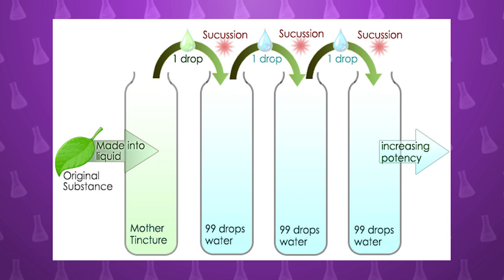Does Homeopathy Actually Work? Science Explains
At ScIQ, our wonderful Producer Yohana is from Indonesia, and every time she gets sick, her mother gives her Chinese herbs - a homeopathic remedy. Around the world, millions of people use homeopathy to treat everything, from sinus infection to stress. But does homeopathy really work? We did a ScIQ investigation to bring you the science behind homeopathy!

But first, a Homeopathy 101:
Homeopathy is an alternative medical practice.  The idea of homeopathy is that a tiny amount of a toxin that causes a problem can also fix the problem - the same idea behind vaccines. For example, Poison Ivy causes a rash, so a small amount of Ivy toxin could cure a rash.

The thing is, when we say a small amount, we mean a REALLY small amount. Homeopathy uses extremely dilute amounts of natural toxins, often so dilute to have any effect on the body whatsoever. There’s been literally hundreds of studies of homeopathy, and almost uniformly, the studies find homeopathic remedies doesn’t any better than a placebo. There are ZERO good-quality, well-designed studies with enough participants for a meaningful result that have reported either that homeopathy caused greater health improvements than placebo.

Problems can also arise from the toxin being too strong and actually causing harm. A 2012 report by the American Association of Poison Control Centers listed 10,311 reported cases of poisoning related to homeopathic treatments - shockingly 8,788 cases were attributed to young children five and under (likely indicating adult doses were being given to children, whose bodies could not fight the toxin). The 2012 report also detailed cases of harm - including deaths - that would have been prevented had the patients chosen conventional medicine over homeopathy.

In 2012, a review published in the Journal of Clinical Practice, found that "homeopathy has the potential to harm patients and consumers in both direct and indirect ways". One of the reviewers highlighted the real problem behind 'alternative' medicine; "if used as an alternative to an effective cure, even the most 'harmless' treatment can become life-threatening".  Even the World Health Organization have warned people against using homeopathy!

But overall, the main reason we know that homeopathy doesn’t work, is that if it did work, it wouldn’t be 'alternative medicine' anymore. It would be normal medicine. Doctors and scientists search every avenue to find things that work, and often they find that unusual treatments (like injecting cow pox to cure small pox) actually works. When they discover something works, they adopt it. So if Homeopathy showed real results, it would have already been adopted by mainstream medicine by now, even if we didn't understand it's mechanism.
Any substance (other than food) that has demonstrable results on the body in the prevention or cure of disease, and can make legal claims about it's effectiveness, is legally a drug.

So why do people continue to pay for homeopathic treatment?
Well, there are those who say; "I was sick, I did homeopathy, and now i'm fine?"
And in many countries, private health insurance pays for homeopathic treatment - so it must be effective, right?

Well, science has shown that homeopathy is no more effective THAN A PLACEBO - but in many cases, the placebo itself is somewhat effective. The therapeutic effect of the consultation ― the care, concern, and reassurance a patient experiences when opening up to a compassionate caregiver, can have a positive effect on the patient's well-being.
Advocates of homeopathy point out that doctors rarely have time to properly listen to and treat a patient. The sheer act of listening, testing, and treating a patient with understanding and compassion may have therapeutic benefits in itself - just as a placebo does.

So the homeopathic treatments itself don't necessarily work - but homeopaths continue to serve a function in society.